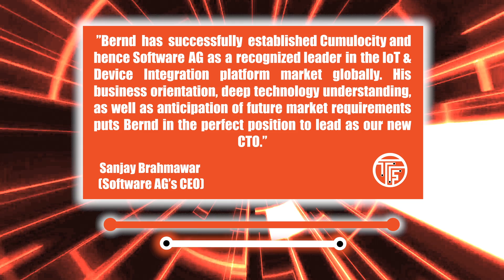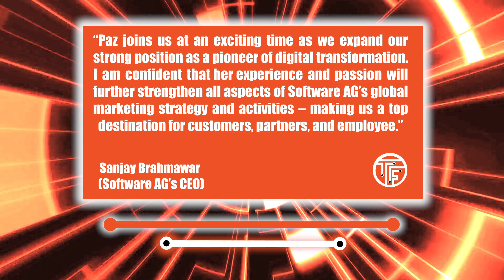Software AG Announces Appointment of New CTO and CMO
The Funnel Reports Top News Story

Software AG has recently announced the appointment Bernd Gross as the company’s new chief technology officer and Paz Macdonald as the company’s new chief marketing officer.